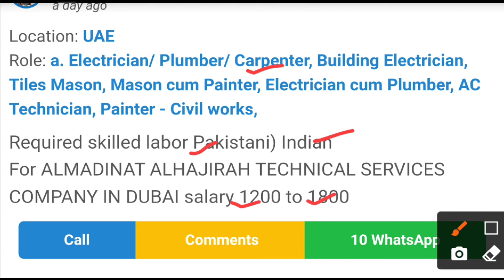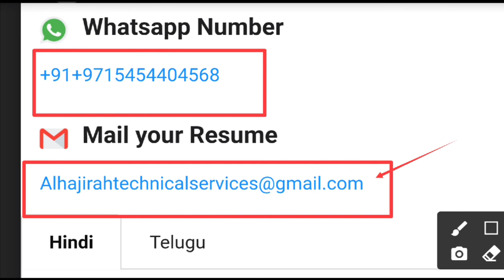5330 - JOB IN UAE | ALMADINAT ALHAJIRAH TECHNICAL SERVICES➡️ Role: Electrician, Plumber, Carpenter,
2. Company Name : ALMADINAT ALHAJIRAH TECHNICAL SERVICES

Role: Electrician/ Plumber/ Carpenter, Mason cum Painter, Building Electrician, AC Technician, Electrician cum Plumber, Painter - Civil works, Tiles Mason,

➡️Required skilled labor Pakistani) Indian
For ALMADINAT ALHAJIRAH TECHNICAL SERVICES